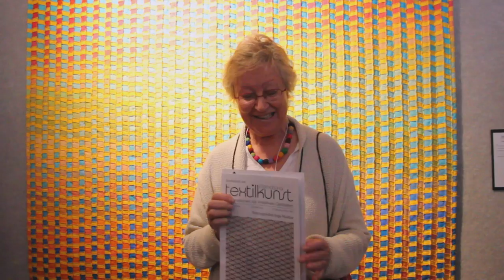Quilt National '15: Inge Hueber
This Gallery Talk segment features Inge Hueber of Cologne, Germany. Inge expresses the importance of simple beauty through quilts instead of political messages.

Our next featured country will be Ireland.

The Quilt National Gallery will be on display at the Dairy Barn in Athens, Ohio through September 7, 2015.